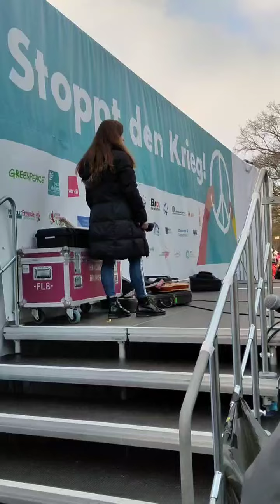Anti-War Speech - Stand With Ukraine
Short speech at the 100,000-strong anti war protest in Berlin on 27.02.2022. Call to action for all individuals to demand action from their governments and support the Ukrainian resistance.